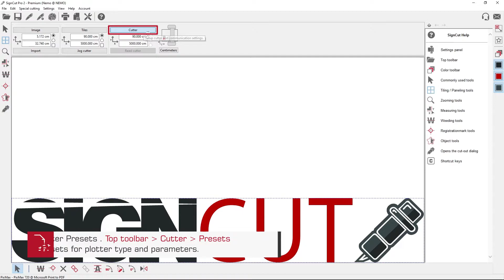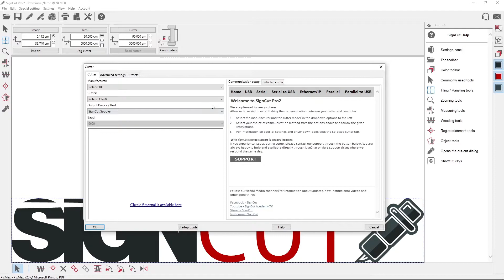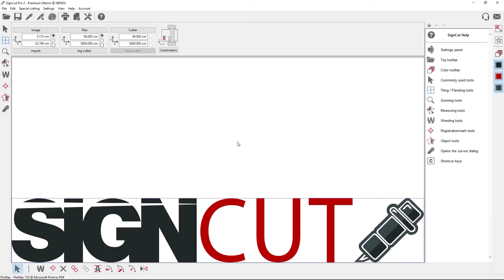Cutter Presets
Working with several cutters under a single computer can be quite tricky to manage. Assign individual setting for each machine and easily switch between Cutter Presets! Get to know more of this awesome feature in this video.